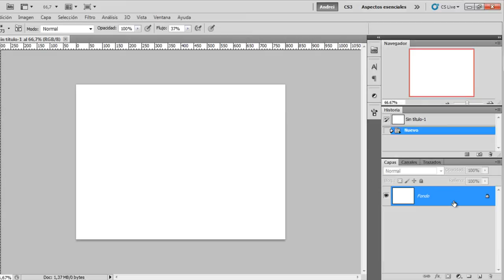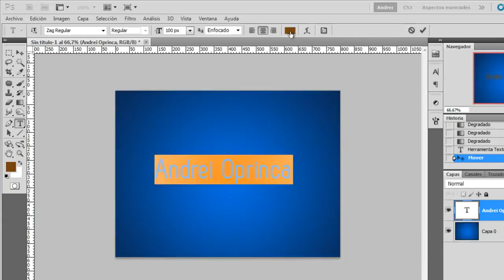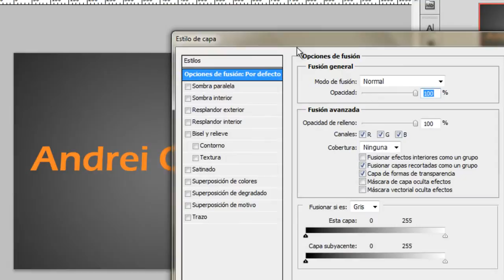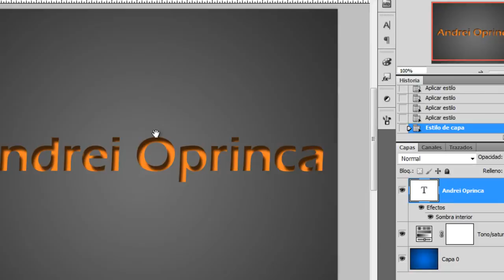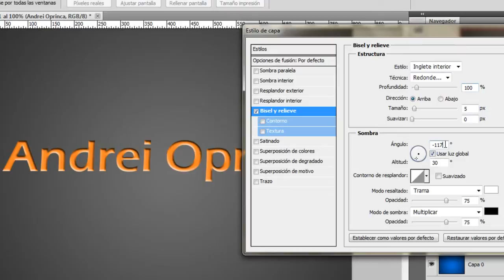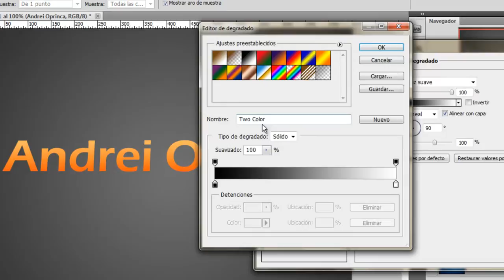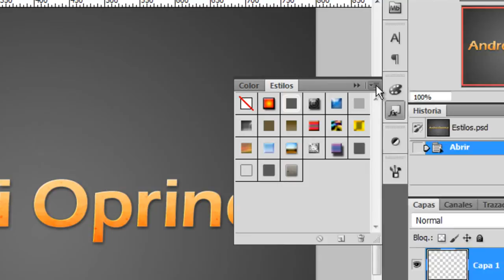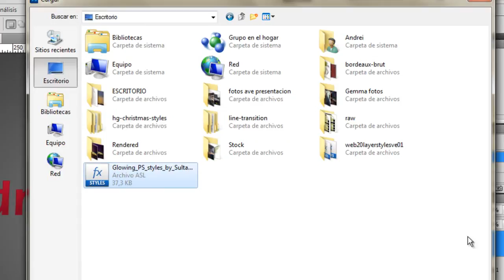5 Los estilos de capa Photoshop para principiantes